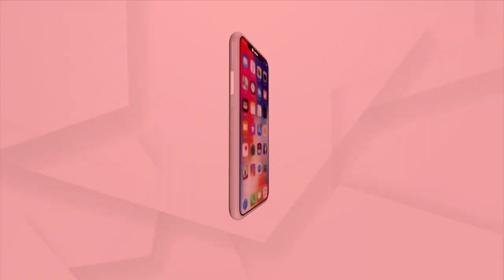First Edition Of State Entrepreneurship Award by Nirvana Foundation Trust Held In Bhubaneswar